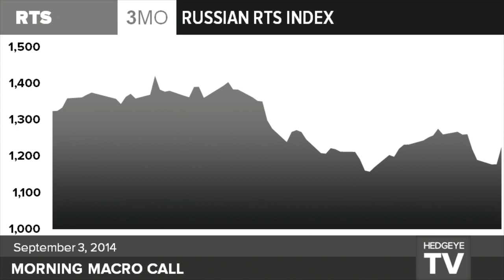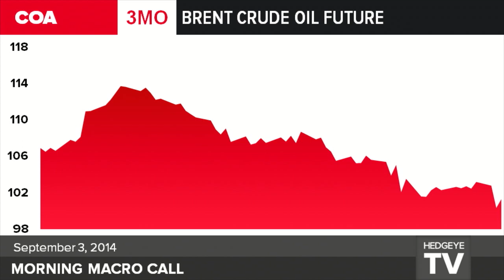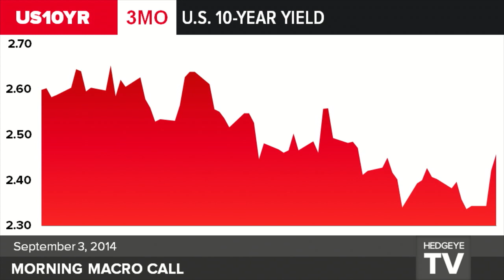Keith's Macro Notebook 9/3: Russia | Oil | UST 10YR